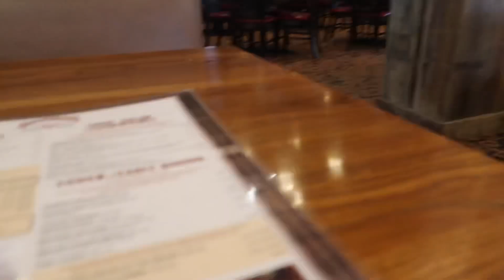We Got Vaccinated!! 💉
Hey guys!!

Welcome to my personal channel 💕